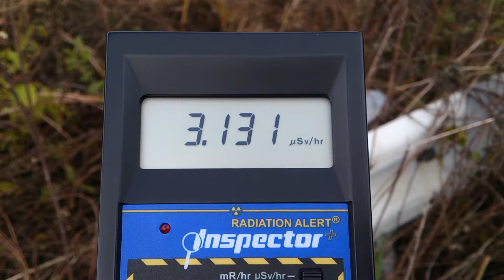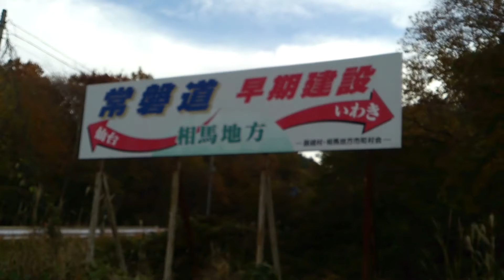計測日2012年11月13日 飯舘村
2011年から遠距離も車中泊で私１人で計測しています。
ご支援宜しくお願い致します。